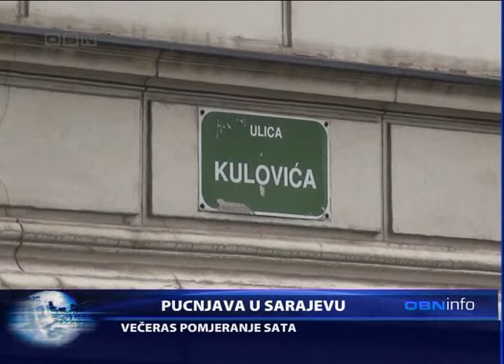OBN INFO 28 03 2015